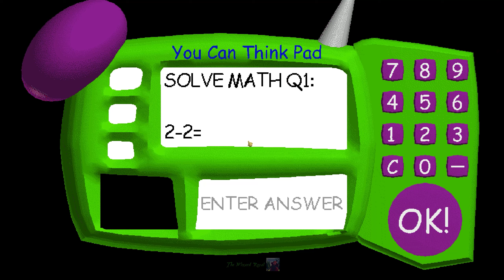Player as Golf ?!| Baldi But Golf [Baldi's Basics Mod]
Hello Everyone!! 🧙‍♂️
Player become golf

Mod Creator display2015